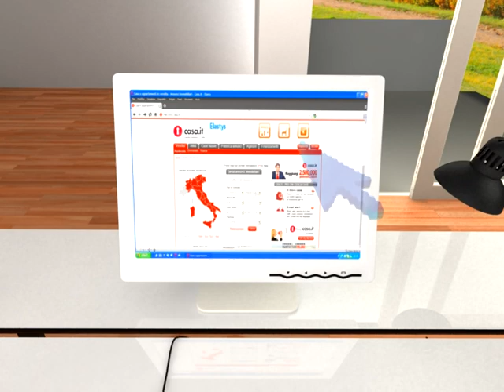Casa.it - Commercial (2008)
Spot Web realizzato per Zooppa